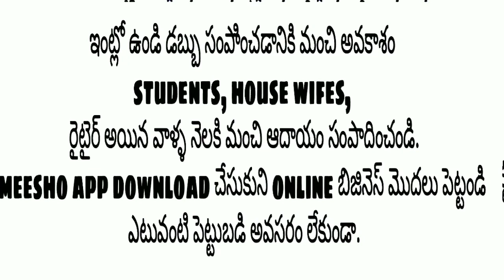Feeding kurti cutting and stitching in Telugu//new model umbrella cut//in telugu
xoxo

😍 with love
mounika 🤳💅💄👗👠🛍️👛👙👑